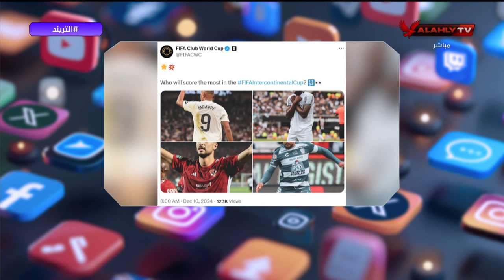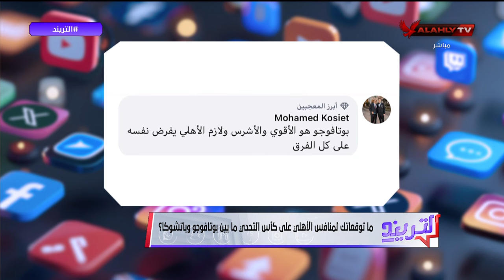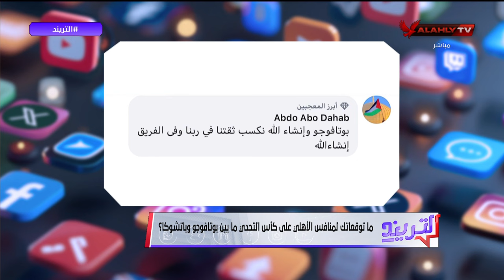كابتن رمضان السيد لاعب الأهلي السابق في ضيافة محمد سعيد